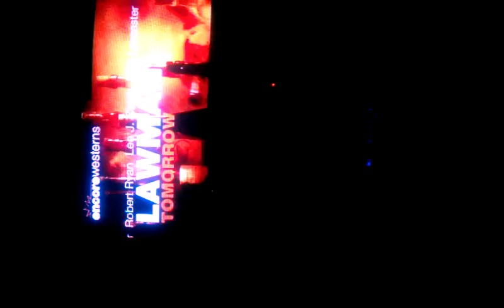Joe lopez and Laura canales